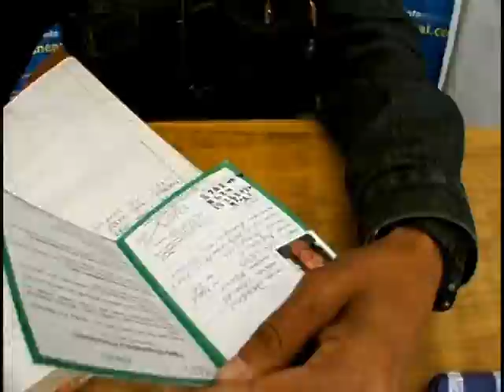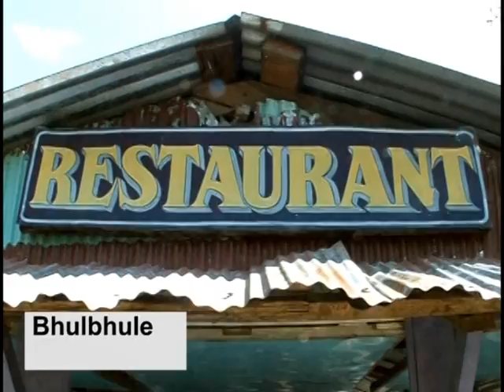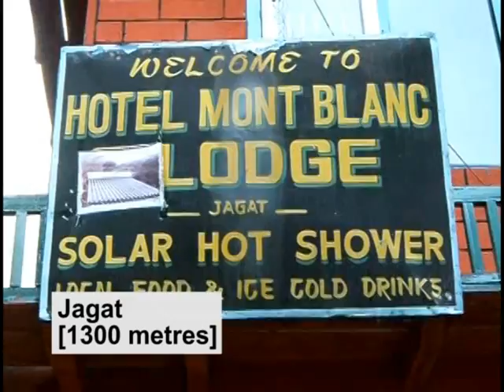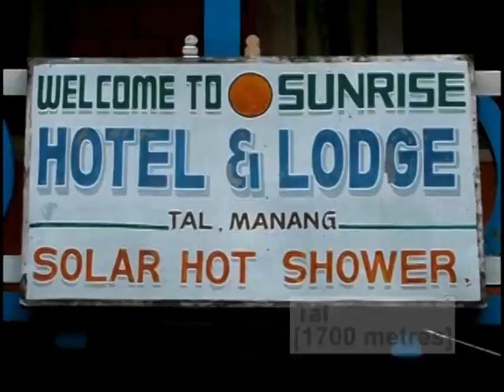Himalaya - Annapurna Circuit 2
First 3 days of trekking took us to Bahundanda, Jagat and Tal.  We moved from
820 metres above sea level to a cool 1700 metres, and the views were off the scale.

FOLLOW THE MONKEE!